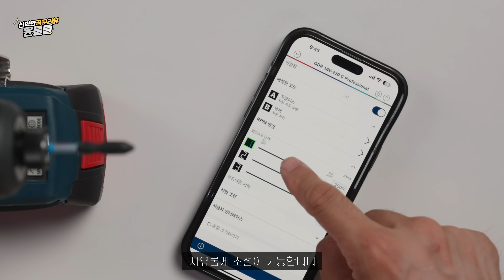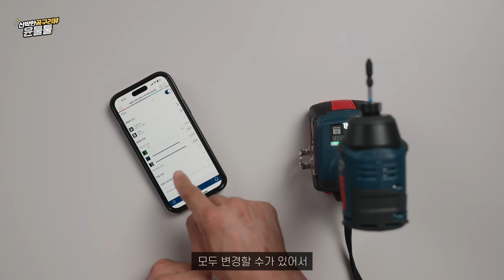가격 반토막으로 '뚝'...? 보쉬 폭탄할인! 기습발표... 임팩드릴 사려면, 지금이 기회! 서두르세요...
▼ 구매처 링크 ▼

설명

아는 사람만 안다는
보쉬 신상품 비공개 폭탄할인
시작합니다
그것도 가장 인기있는
충전임팩드라이버 GDR18V-220C 모델

보쉬, 디월트, 밀워키, 마끼다
가격 때문에 고민이셨다면
지금이 기회입니다
서두르세요!

📌 Time Stamp
0:00 - 인트로
0:13 - 보쉬에서 가장 인기있는 충전임팩드릴 GDR18V-220C 세일소식을 전달합니다
0:26 - 보쉬 충전임팩드라이버 GDR18V-220C가 특별한 이유👈
7:25 - 더 좋은 아이템으로 찾아 오겠습니다